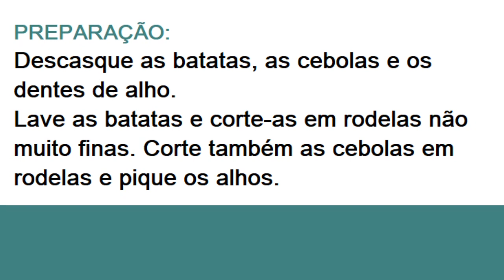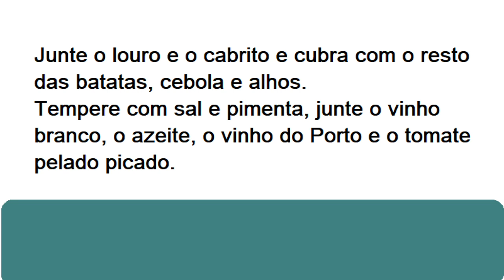CALDEIRADA DE CABRITO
Preparação: Cerca de 1 hora
Fácil e de custo médio